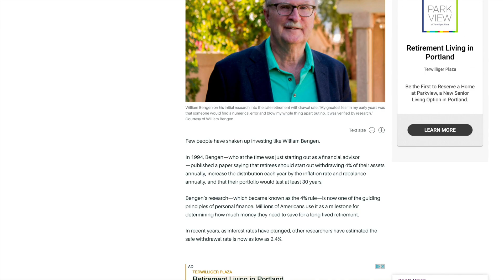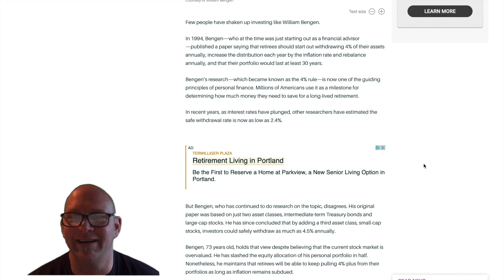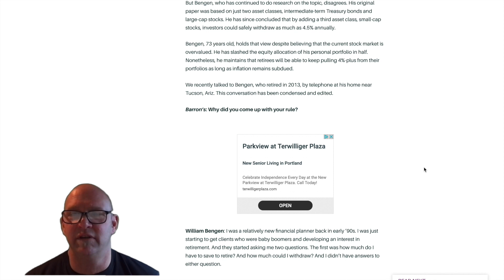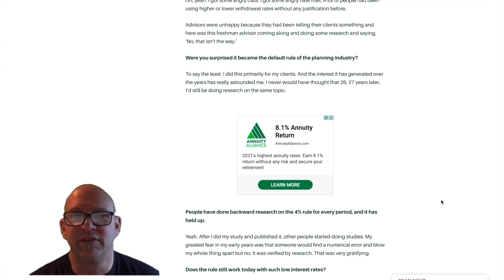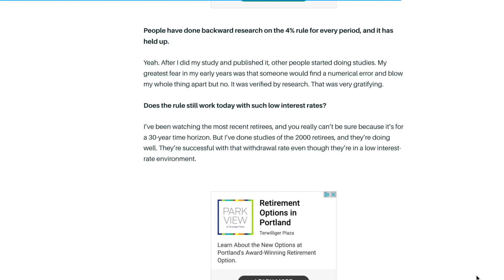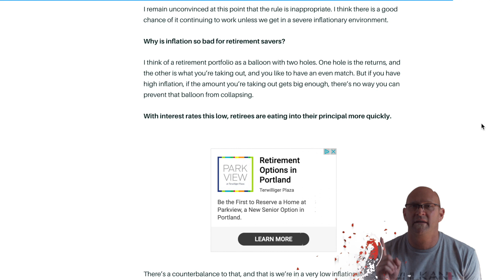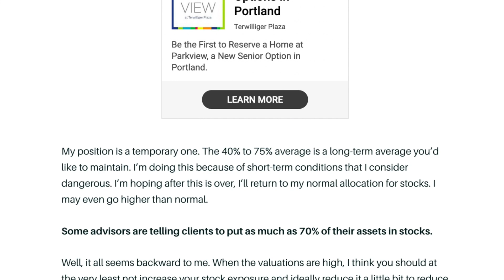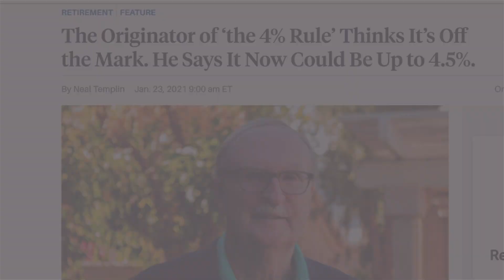IS THE 4% RULE DEAD?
In 1994 William Bengen came up with the 4% rule. which is universally used in retirement calculations, But is the 4% rule dead? Bengen has come out to challenge his own thoughts on this.

📕 Little Book of Common Sense Investing
📗 The Millionaire Next Door
📘 Rich Dad Poor Dad

 ✅ Here is my downloadable Spreadsheet to help you find your annual spending;

✅ Try Personal  Capital the #1 All in one Investment/Finance app. and get $20 free